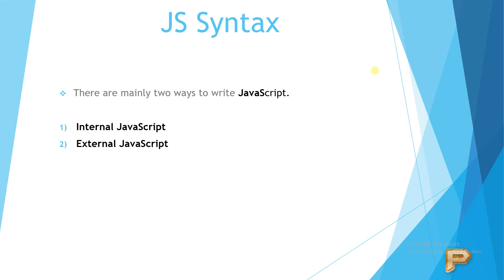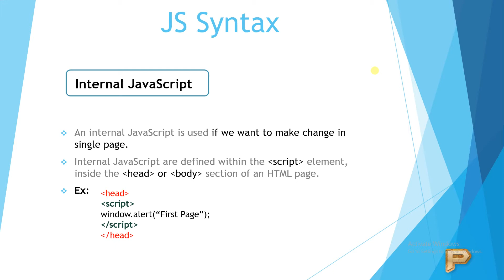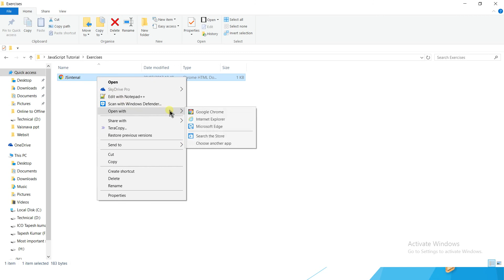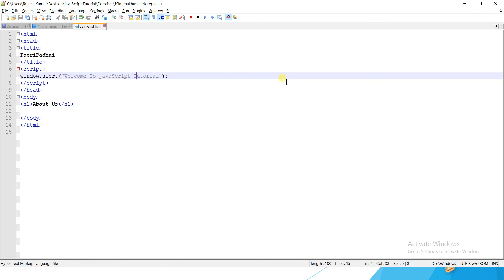Internal JavaScript - Hindi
Internal JavaScript Tutorial
JS Tutorial